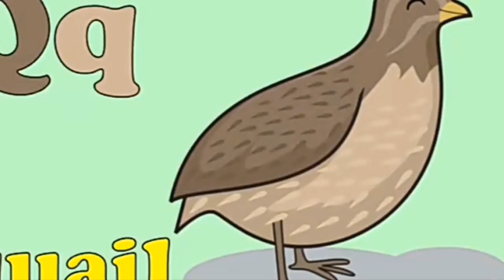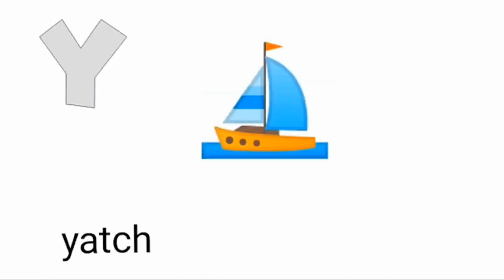Phonics Song Kidzstation